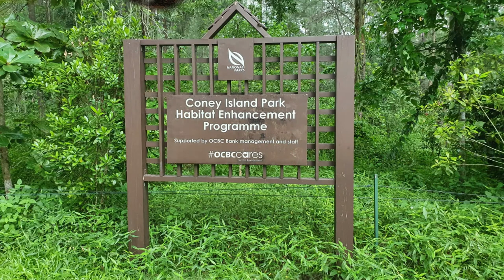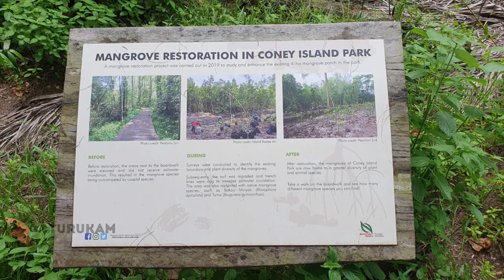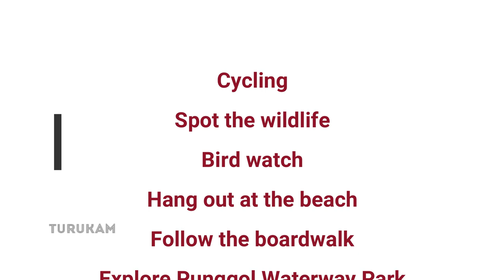Coney Island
Coney Island, alternatively known as Pulau Serangoon, is a 133-hectare island located off the northeastern coast of Singapore within the town of Punggol, between Pulau Ubin to its northeast and the mainland to its southwest.